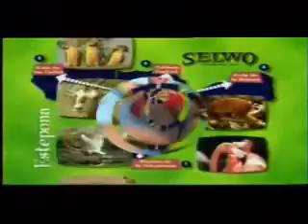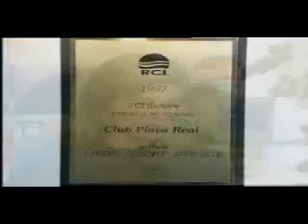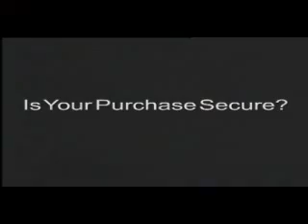Timeshares @ Hilton Grand Vactions - Travel and Leisure Group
Thinking of buying or selling Timeshare?

Talk to the Travel & Leisure Group. Travel and Leisure Group are one of the largest and most respected Timeshare Resale Brokers of privately owned Timeshare properties in Europe, with no ties to a resort or country, we are able to offer the best advice and widest choice to private individuals who want to buy or sell Timeshare.

or call us free 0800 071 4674 (UK only) or outside the UK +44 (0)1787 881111 and lets see what we can do for you.